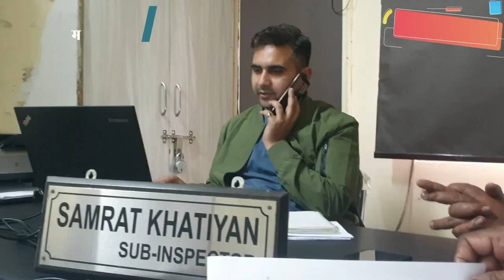24 करोड़ की ठगी करके छह साल से था फरार, क्राइम ब्रांच ने दोस्त के आधार कार्ड से दबोचा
VIJAY KUMAR DIWAKAR
SANSANI OF INDIA
क्राइम ब्रांच दक्षिण रेंज ने एसबीआइ बैंक से 24 करोड़ के क्रेडिट लोन की ठगी करके छह साल से फरार चल रहे 51 वर्षीय शातिर ठग सुरेंद्र यादव को रेवाड़ी से गिरफ्तार किया है। आरोपी ने एसबीआइ बैंक, सिंडिकेट बैंक व जम्मू एंड कश्मीर बैंक के पास एक ही विवादित संपत्ति के दस्तावेज गिरवी रखकर करोड़ों रुपयों का लोन लिया था। मुकदमा दर्ज होने के बाद 2016 से आरोपित फरार चल रहा था। दिल्ली पुलिस ने आरोपी की गिरफ्तारी पर 25 हजार रुपये का इनाम रखा हुआ था। कोर्ट ने उसे भगोड़ा घोषित किया हुआ था।

क्राइम ब्रांच डीसीपी राजेश देव ने बताया की क्राइम ब्रांच दक्षिण रेंज के एसीपी संतोष कुमार की सुपरविजन में इंस्पेक्टर जय प्रकाश की टीम एसबीआइ बैंक की चांदनी चौक ब्रांच से करोड़ों रुपयों की ठगी के एक मामले में छह साल से फरार व 25 हजार के इनामी 51 वर्षीय शातिर ठग सुरेंद्र यादव को दबोचने के लिए आरोपी की मूवमेंट्स और इनफार्मेशन पर काफी समय से काम कर रही थी।

इंस्पेक्टर जय प्रकाश के नेतृत्व में एसआई सम्राट खटियान, हेड कांस्टेबल सुधीर, सुनील व सतपाल की एक टीम टेक्निकल व मैनुएल सर्विलांस से आरोपी पर नजर रखे हुए थी। शातिर ठग सुरेंद्र यादव गिरफ्तारी से बचने के लिए लगातार अपने ठिकाने बदल रहा था। आरोपी ने अपने पुराने सभी मोबाइल फ़ोन भी बंद कर दिए थे।

शातिर ठग सुरेंद्र यादव को दबोचना इंस्पेक्टर जय प्रकाश की टीम के लिए बड़ी चुनौती थी। क्योंकि आरोपी काफी समय से अपने परिवार के किसी भी सदस्य के संपर्क में नहीं था और साथ ही आरोपी ने अपने पास मोबाइल रखना भी बंद कर दिया था। मुखबिरों से आरोपी की बेंगलुरु, उत्तराखंड, सहारनपुर, यूपी व हरियाणा में मूवमेंट्स की इनफार्मेशन तो मिल रही थी लेकिन आरोपी इतना शातिर था की हर थोड़ी देर बाद अपनी लोकेशन बदल लेता था।

शातिर ठग सुरेंद्र यादव को दबोचने के लिए इंस्पेक्टर जय प्रकाश की टीम ने उत्तराखंड, सहारनपुर, यूपी व हरियाणा में आरोपी के सस्पेक्ट ठिकानों पर कई बार छापेमारी की लेकिन सफलता हाथ नहीं लगी।

क्राइम ब्रांच दक्षिण रेंज इंस्पेक्टर जय प्रकाश के नेतृत्व में एसआई सम्राट खटियान, हेड कांस्टेबल सुधीर, हेड कांस्टेबल सुनील व हेड कांस्टेबल सतपाल की एक टीम ने आरोपी के बंद मोबाइल की पिछले पांच साल की कॉल डिटेल हिस्ट्री खंगाली। एक एक नंबर को बारीकी से स्कैन किया। टीम ने कुछ सस्पेक्ट नंबरों को पॉइंट आउट करके सर्विलांस पर लगा दिया। लेकिन काफी समय तक सस्पेक्ट मोबाइल नंबरों से आरोपी की कोई मूवमेंट्स नहीं मिली।

शातिर ठग सुरेंद्र यादव गिरफ्तारी से बचने के लिए लगातार अपने ठिकाने बदल रहा था। क्राइम ब्रांच दक्षिण रेंज के एसीपी संतोष कुमार को पूरा शक था की आरोपी ने अभी तक अपना कोई स्थाई ठिकाना नहीं बनाया। इसलिए आरोपी कुछ एक समय के बाद अपना ठिकाना बदल लेता है। आरोपी पिछले छह साल से फरार था और इतने लम्बे समय तक बार बार अपने किसी दोस्त या रिश्तेदार के घर रुकना संभव नहीं है। हो न हो आरोपी हर एक नई जगह जाकर किसी होटल आदि में जरूर रुकता होगा। होटल आदि में रुकने के लिए पहचान के रूप में आधार कार्ड, पैन कार्ड, वोटर कार्ड या पासपोर्ट कोई एक देना होता है।

क्राइम ब्रांच दक्षिण रेंज के एसीपी संतोष कुमार की सुपरविजन व इंस्पेक्टर जय प्रकाश के नेतृत्व में एसआई सम्राट खटियान ने दूसरे एंगल पर काम करना शुरू किया। लेकिन टीम को आरोपी के आधार कार्ड, पैन कार्ड, वोटर कार्ड व पासपोर्ट से होटल बुकिंग की कोई हिस्ट्री नहीं मिली।

एसआई सम्राट खटियान ने आरोपी के परिवार, नजदीकी दोस्तों व सस्पेक्ट रिश्तेदारों के आधार कार्ड, पैन कार्ड, वोटर कार्ड व पासपोर्ट को स्कैन किया तो पता चला की आरोपी के एक बहुत ही करीबी दोस्त के आधार कार्ड से बेंगलुरु, उत्तराखंड, सहारनपुर, यूपी व हरियाणा में कई बार होटल की बुकिंग हुई है। एसआई सम्राट खटियान ने तुरंत ही सस्पेक्ट दोस्त के मोबाइल कॉल डिटेल खंगाली तो पता चला की सस्पेक्ट दोस्त पिछले काफी समय से दिल्ली से बाहर ही नहीं गया है।

क्राइम ब्रांच दक्षिण रेंज के एसीपी संतोष कुमार का शक सही निकला। जाँच में पता चला की बेंगलुरु, उत्तराखंड, सहारनपुर, यूपी व हरियाणा में शातिर ठग सुरेंद्र यादव ने होटल बुकिंग में अपने एक बहुत ही करीबी दोस्त का आधार कार्ड इस्तेमाल किया है।

दिनांक 28 फरवरी 2022 को एसआई सम्राट खटियान को इनफार्मेशन मिली की शातिर ठग सुरेंद्र यादव ने अपने दोस्त के आधार कार्ड से उत्तराखंड में होटल बुक किया है।

इनफार्मेशन कन्फर्म होते ही क्राइम ब्रांच दक्षिण रेंज इंस्पेक्टर जय प्रकाश ने संतोष कुमार एसीपी क्राइम ब्रांच दक्षिण रेंज के साथ इनफार्मेशन शेयर्ड की।

संतोष कुमार एसीपी क्राइम ब्रांच दक्षिण रेंज ने इनफार्मेशन से क्राइम ब्रांच के वरिष्ठ अधिकारीयों को अवगत कराया।

शातिर ठग सुरेंद्र यादव को दबोचने के लिए RAJESH DEO डीसीपी क्राइम ब्रांच ने संतोष कुमार एसीपी क्राइम ब्रांच दक्षिण रेंज की supervision और इंस्पेक्टर जय प्रकाश के नेतृत्व में एसआई सम्राट खटियान, हेड कांस्टेबल सुधीर, सुनील व सतपाल की एक टीम का गठन किया।

टीम ने उत्तराखंड में आरोपी के सस्पेक्ट होटल पर छापेमारी की लेकिन टीम के पहुंचने से पहले ही आरोपी होटल से चेक आउट करके जा चूका था। मजबूरन टीम को खाली हाथ लौटना पड़ा। दस घंटे के सफर के बाद टीम जब उत्तराखंड से वापस दिल्ली लौट रही थी तभी एसआई सम्राट खटियान को एक और इनफार्मेशन मिली की शातिर ठग सुरेंद्र यादव ने अपने दोस्त के आधार कार्ड से रिवाड़ी हरियाणा में होटल बुक किया है । लगातार कई घंटों के सफर से टीम थक चुकी थी लेकिन शातिर ठग सुरेंद्र यादव को दबोचने का यह मौका हाथ से नहीं जाने देना चाहती थी।